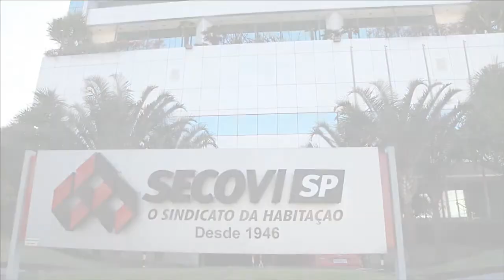Secovi-SP Debate com Daniel Bushatsky e Moira Toledo Bossolani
Acompanhe o Secovi-SP Debate com os convidados os advogados Daniel Bushatsky, professor e sócio da Advocacia Bushatsky, e Moira Toledo Bossolani, diretora do Secovi-SP